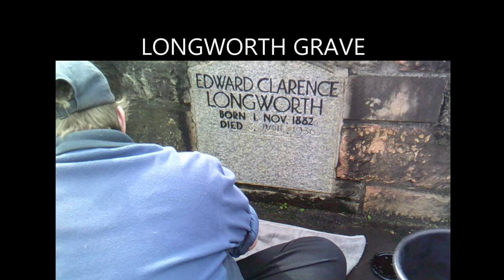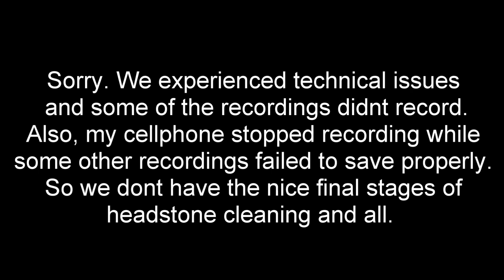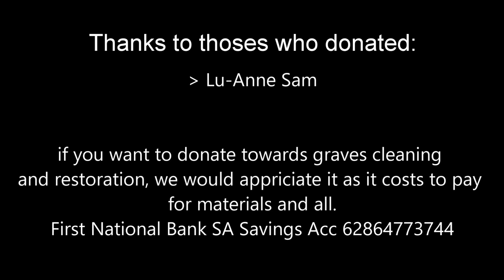Longworth Grave at St John's Angelican Church - Cemetery in PE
TLC Graves Maintenances - Port Elizabeth, South Africa
A primarily non-profit company.

Not only do we clean and maintain graves, giving the last resting place that TLC touch, we also do TLC Maintenances (mainly garden related) for the poor and needy in our community.